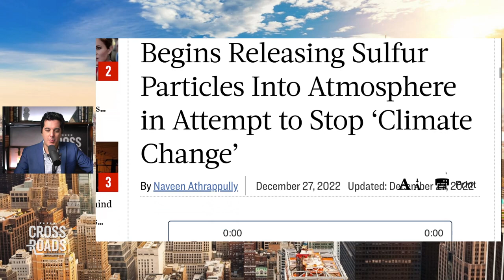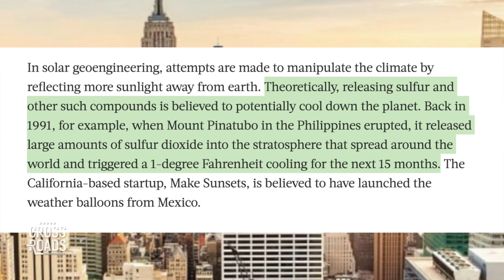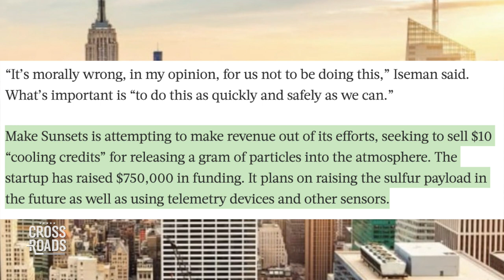Startup Releases Reflective Sulfur Particles Into Atmosphere to Alter Climate | CLIP | Crossroads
🔴 THE FINAL WAR is a documentary that uncovers the Chinese Communist Party’s 100-year plot to defeat America.

A geoengineering startup, Make Sunsets, says it has launched weather balloons which release reflective sulfur particles into the earth's stratosphere. This is in an attempt to stop climate change by mimicking the aftermath of volcanic eruptions. And the company is looking to make a profit from this endeavor, selling $10 "cooling credits" for each gram of sulfur particle released. Joshua Philipp discusses the significance of the solar geoengineering agenda, which includes a plan to block out the sunlight.

Startup Releases Reflective Sulfur Particles Into Atmosphere to Alter Climate